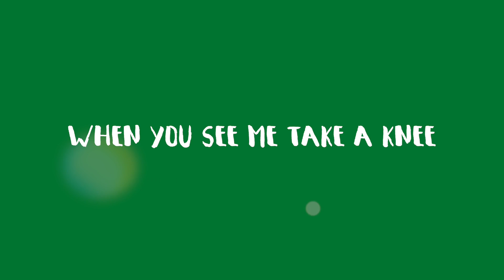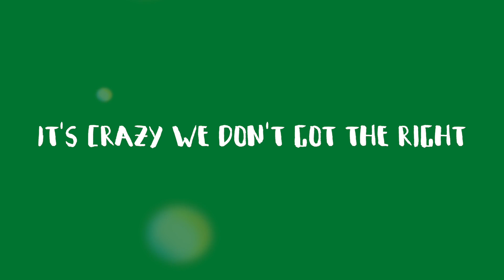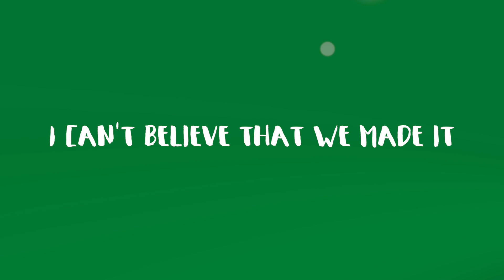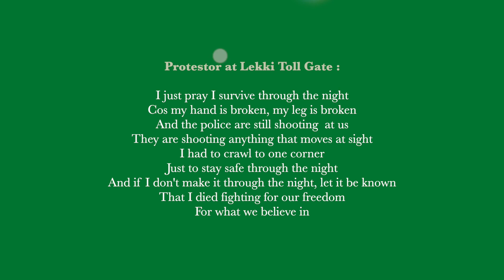Bobby Skyz, Skaa - Africa (END SARS)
Bobby Skyz and Skaa made this song in response to the recent events in Nigeria, and the rest of the world. They aim to bring hope and condolences to the families of those who lost their lives to the movement against police brutality.

words and music by Bobby Skyz & Skaa
produced by 3rdeyesound
recorded, mixed and mastered by Bobby Skyz